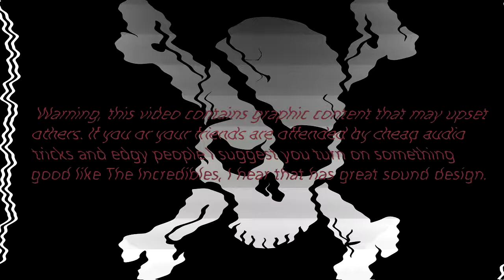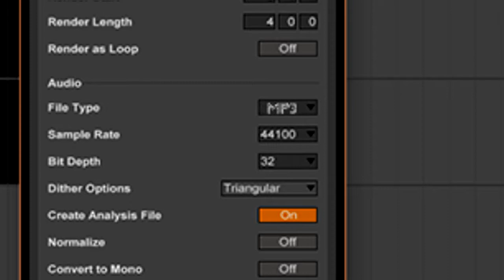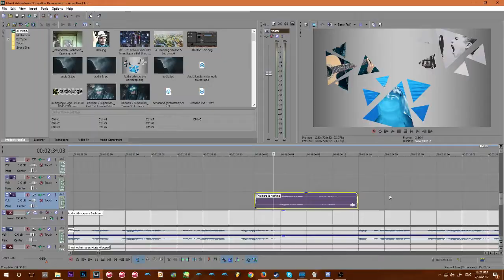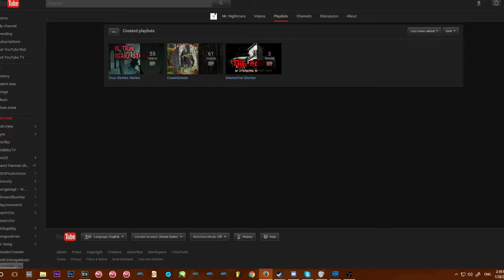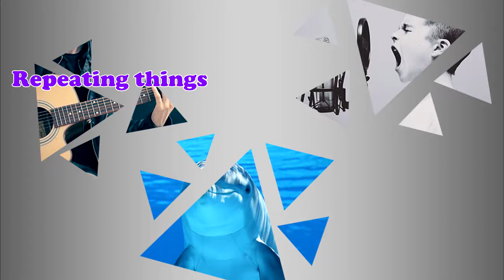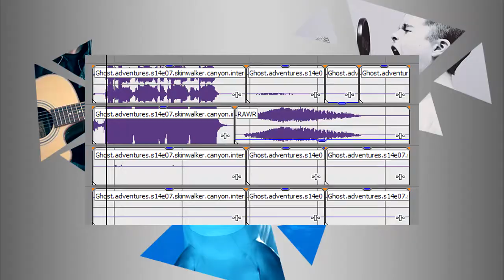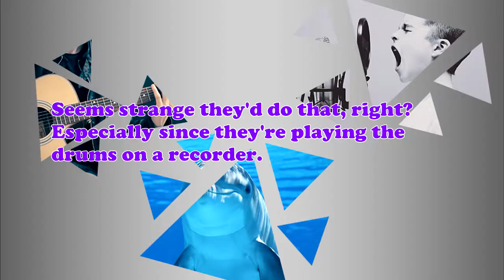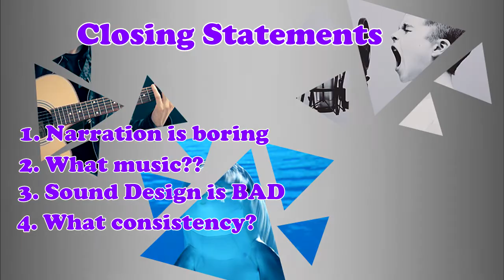GA: Skin-walker Canyon Sound Design Review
Today Tyler has a look over the Ghost Adventures episode, Skin-walker canyon.

As you might have guessed he has a terrible time.